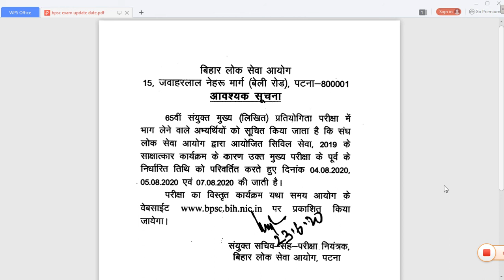65th mains new exam date notification||66th exam notification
welcome in our channel educationhub for all !!
educationhubforall 65th mains new exam date notification
66th exam notification#65th mains exam new date
66thexam date
65th current date
65th mains exam date
66th main written exam date